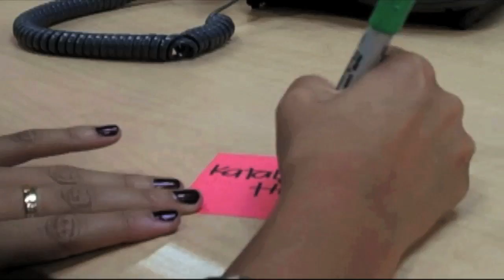Katalyst HQ S2E05 - "New Guy"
In his first week at Katalyst, the new hire is a little over-eager, and more than a little invasive.